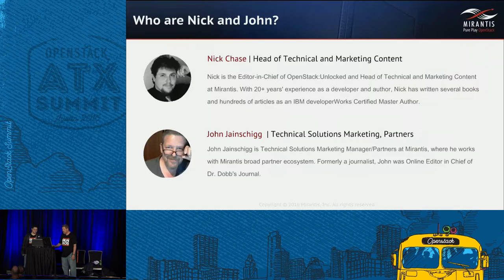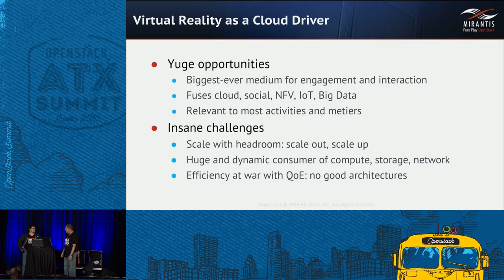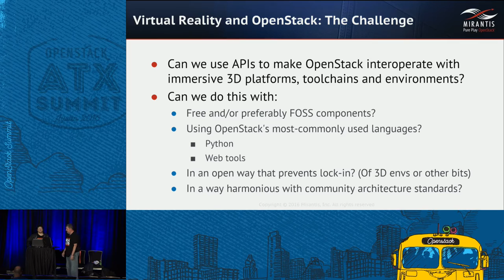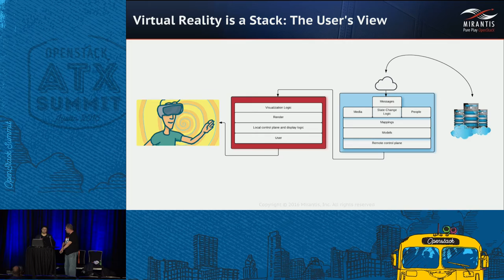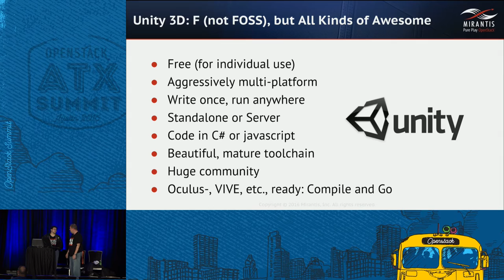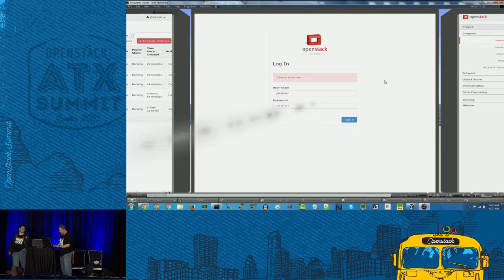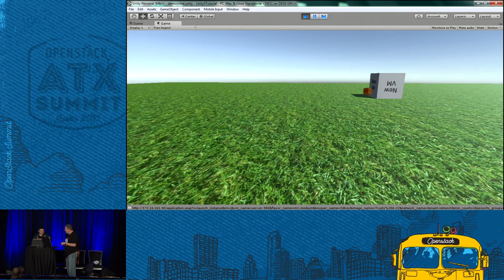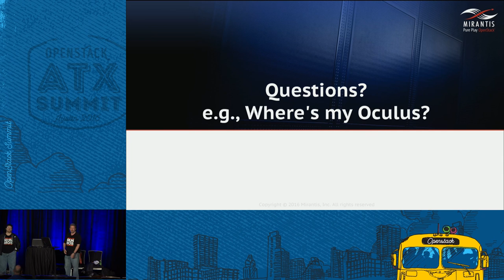Oculus for OpenStack Ops (OpenStack Goes 3D)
OpenStack Horizon, command-line clients and API libraries let developers and operators interact directly, indirectly, and automatically with a target cloud. Analytics tools like Stacklight (LMA toolchain) give deeper insight with sophisticated interactive graphics and out-of-band interaction channels like Nagios alerts. Beyond these tools, however, lies a new world of VR-based immersive UX for operations, visualization and collaboration. In this session, weâ€™ll discuss: Open-source toolchain op